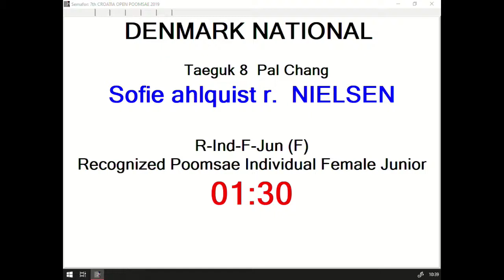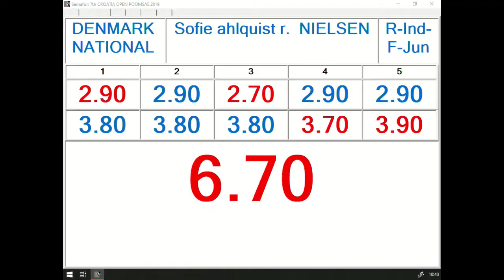R Individual F Junior Round 1 Sofie Ahlquist R Nielsen, DEN 13,57